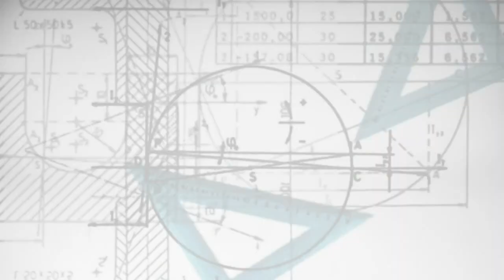Khoa Toán - Trường ĐH Sư phạm - ĐH Đà Nẵng